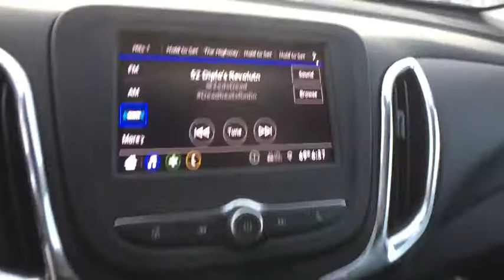2020 Chevrolet Equinox Lansing, Flint, Grand Blanc, Saginaw, Owosso, MI 88934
Silver Ice Metallic New 2020 Chevrolet Equinox available in Owasso, Oklahoma at Young Buick GMC Cadillac of Owosso. Servicing the Lansing, Flint, Grand Blanc, Saginaw, MI area.